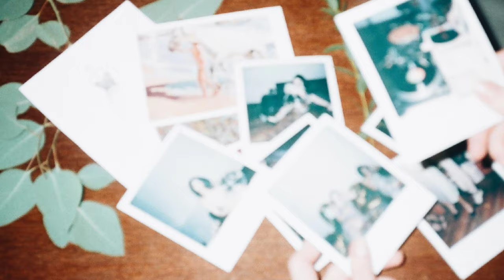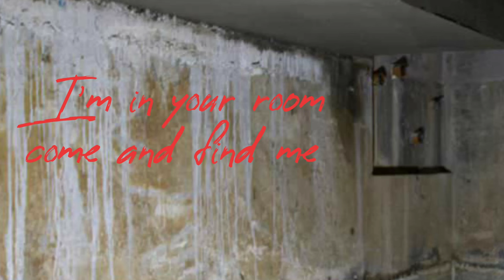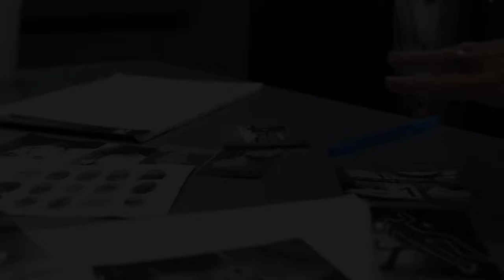The shocking story of Daniel Laplante and the Gustafson family murders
tells the shocking true story of Daniel Laplante, from his early home invasion to the sickening murders of a mother and her children